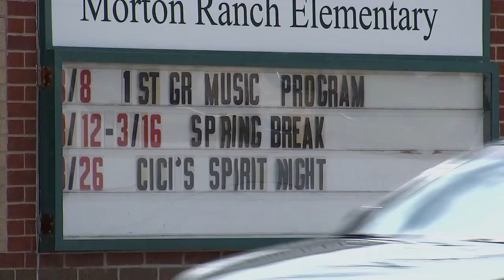Boy dropped off at wrong Katy-area school bus stop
FOX 26 News reporter Ivory Hecker